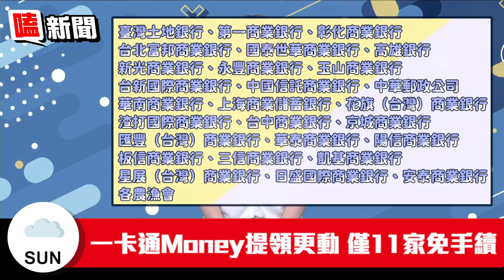【嗑新聞】20230430／一卡通MONEY提領注意！剩11家免收手續費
行動支付好方便❗
不過一卡通的用戶如果想要提領餘額
可要好好注意 可能要收手續費了🥲